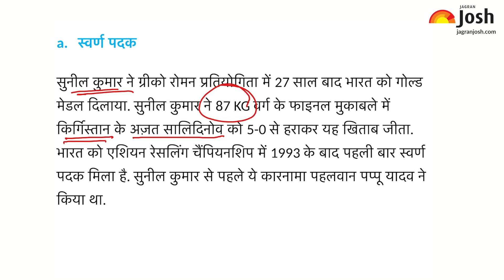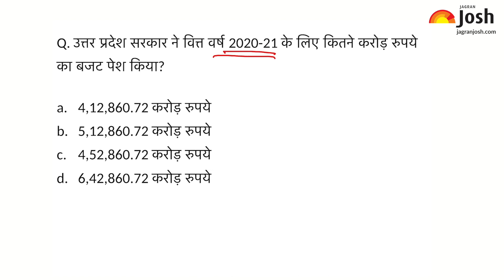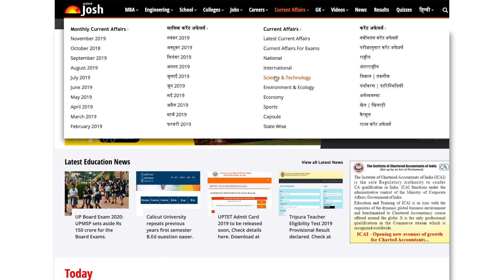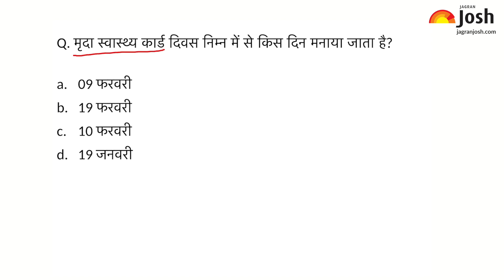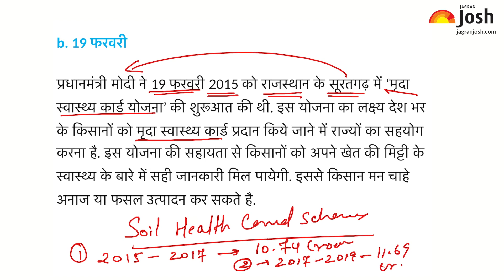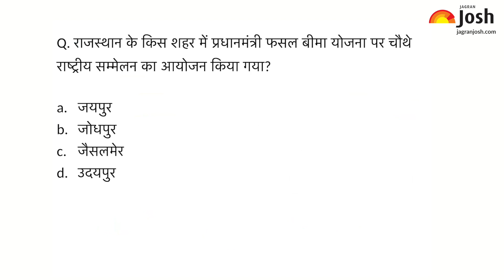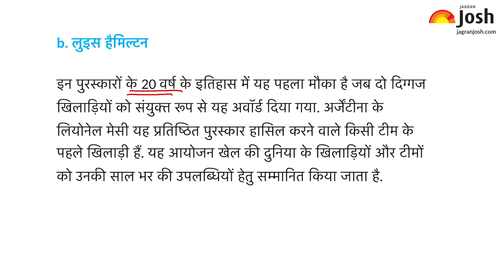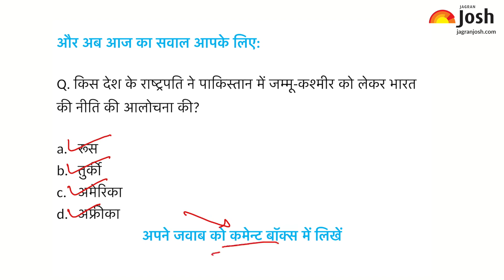Current Affairs | 20th Feb | Current Affairs for IAS, Railway, SSC, Banking and other exams